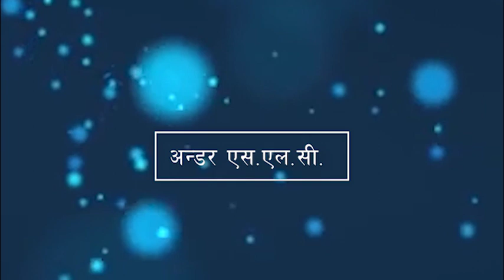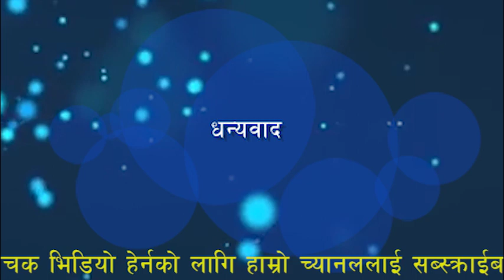कुन मुख्यमन्त्रीको कति शैक्षिक योग्यता, हेर्नुहोस पुरा भिडीयो